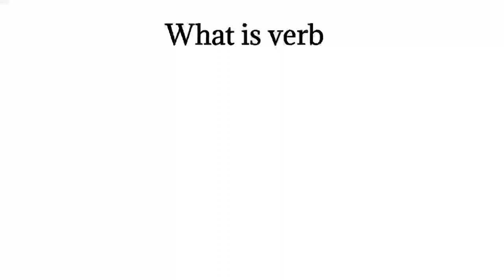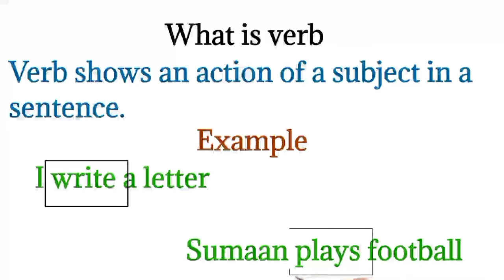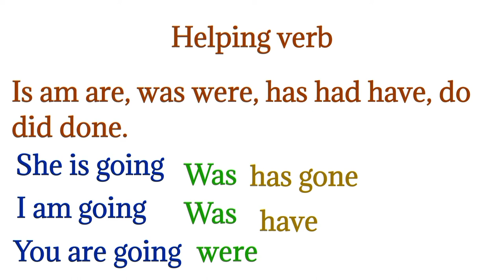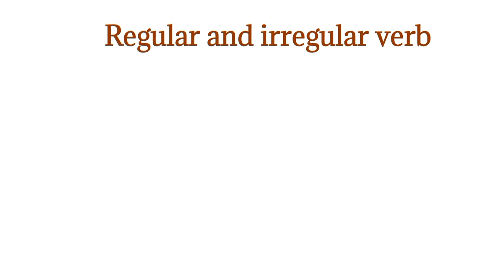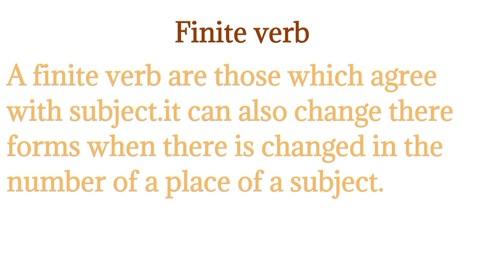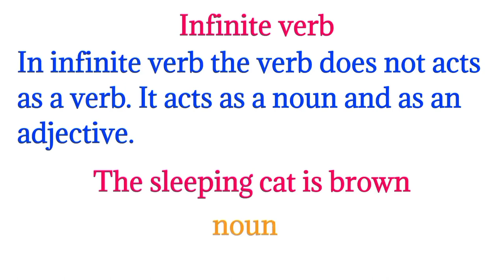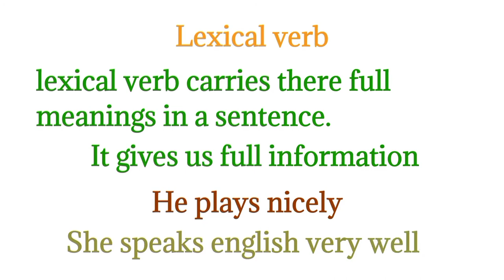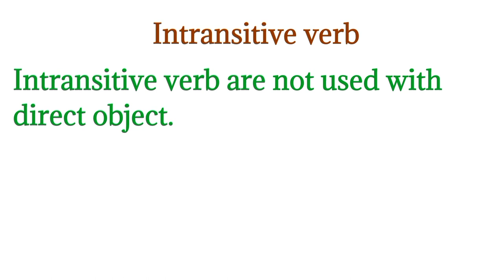What is verb? And how many its types?!Lucky Sahar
What is verb? And how many its types
Here i told you every thing about verb and its kinds.